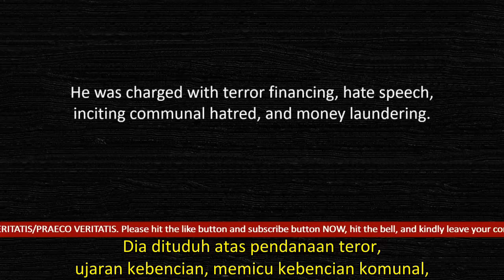Sam Shamoun Vs. Dr. Shuaib Sayyed (Zakir Naik's Partner) - Part 1: Was Muhammad A True Prophet?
Streamed live on July 28, 2020.

This channel doesn't belong to Sam Shamoun.
Sam Shamoun's official YouTube channels are:
Anyone is welcome to ask or debate Sam on Skype - benny_malik3 while Sam is live on the SHAMOUNIAN channel.

This channel provides hardcoded (permanent) Indonesian subtitles to help Indonesians, the largest Muslim community in the world, understand the content of various apologetic videos. That way, it allows them to see the truth about Islam.
Deus Vult!

We cannot rely on monetization and advertisements, so please support this translation work
USDT - Network: Tron (TRC20) - THBZoS6bxGF283m3q4aGmtoGUrE3ETb7Mi
Bitcoin - Network: Bitcoin - 15TDLfFa7DMR5dt5rYrgKByvLz72GZEURw
Ethereum - Network: Ethereum (ERC20) -  0xa80f0ca3d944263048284e557cb54bbc70060b5c